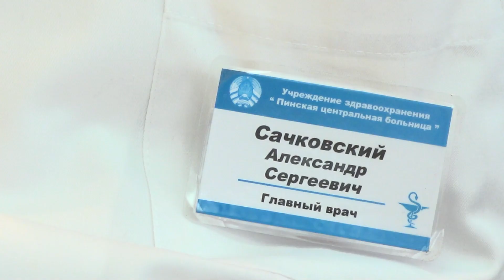Этапы реконструкции: каким станет главное учреждение здравоохранения Полесья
Реконструкция Пинской центральной больницы – важнейший проект модернизации и переоснащения учреждений здравоохранения Полесского региона на ближайшие несколько лет – входит в очередной этап. Завершение строительства инфекционного корпуса стало драйвером начала очередного этапа – полной реконструкции лечебного 12-этажного корпуса. Это потребовало разработки логистики и целого ряда мероприятий для размещения нескольких сотен пациентов 17 отделений разного профиля. В нашем следующем сюжете из интервью с главным врачом Александром Сачковским мы заглянем в будущее и узнаем, каким будет главное стационарное учреждение Полесского региона после реконструкции.